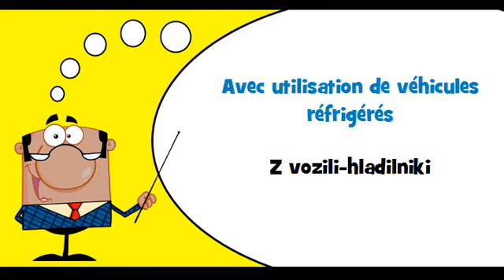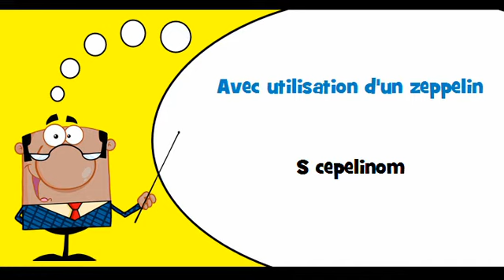VOCABULAIRE FRANÇAIS SLOVENE # Thème = Avec utilisation de véhicules réfrigérés